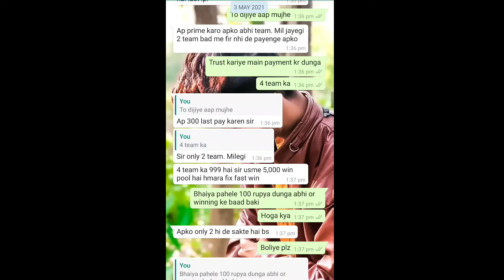Dream11 fraud call recording | ATM fraud call record | Dream11 team prediction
Hii friends ,

bhai ye banda last tak nh mana ki ye team diya hai bolkar but iss bande ne team diya hai mere friend ko or abhi ye paisa le kar usse block v kar diya.
jab main iss bande ko bola ki tumhari ye harkat YouTube main dunga to issne mujhe v block kr diya...
bhai ye kya chal raha hai... trust ke naam pe kuch nh hai aaj kal

main aap logo se ek baat bolna chahunga aaplog aisa mt kare iss chez se dur rahe

agar 1 rupaya earn nh kar sakte to plz kisi ko do mat
 paisa earn karne main bahut time lagta hai mere dost. . .
 so plz aisa mt krna 🙏🙏🙏🙏🙏🙏

or jitna ho sake video ko share karna
ye real video hai